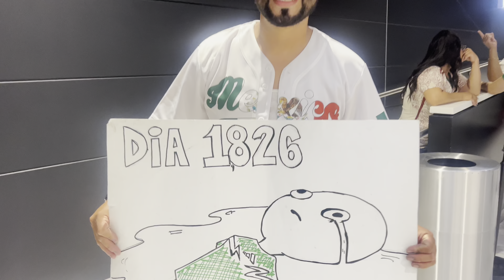Mexico vs USA Las Vegas